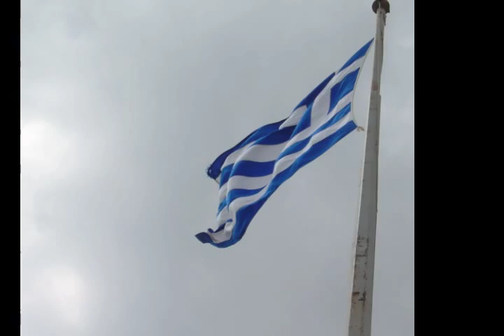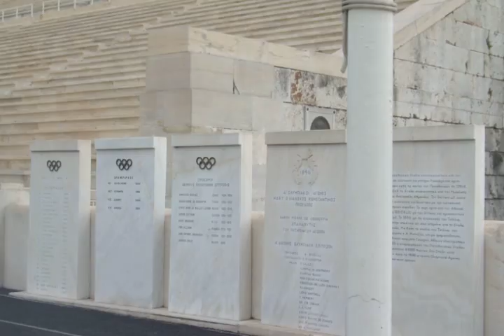Athens and Piraeus Slideshow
Slideshow of photographs I took while on vacation last summer. Photos include Athens, Piraeus and the Mediterranean in general. Set to the song "Between the Shadows" by Loreena McKennitt.